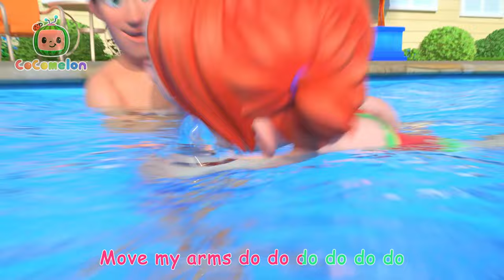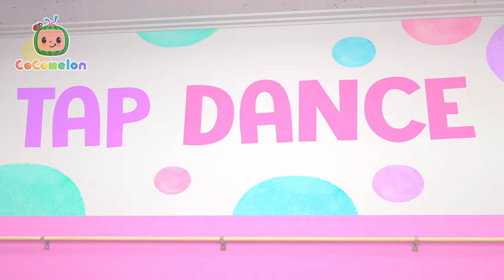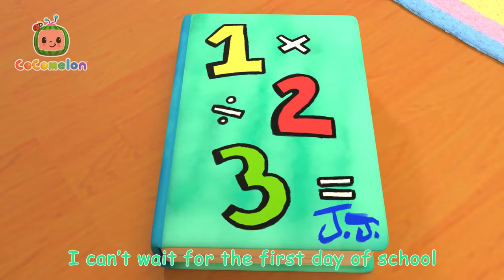Crafting the Perfect Paper Airplane 🛩️| CoComelon - Kids Cartoons & Songs | Healthy Habits for kids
It’s YoYo’s Arts and Crafts Time! Today, YoYo's special guest is her little brother JJ. Join the fun as she teaches you, step by step, how to create a paper airplane!

Timecodes:

00:00 YoYo's Arts & Crafts Time: Paper Airplanes
05:01 Yes Yes Stay Healthy Song
08:50 Swimming Song
11:26 John Jacob Jingleheimer Schmidt
14:14 Tap Dancing Song
16:43 Getting Ready for School Song
20:00 Five Little Ducks 2
22:46 Class Pet Song
25:17 Deck the Halls V2
28:07 The Ant and the Grasshopper
30:44 Basketball Song